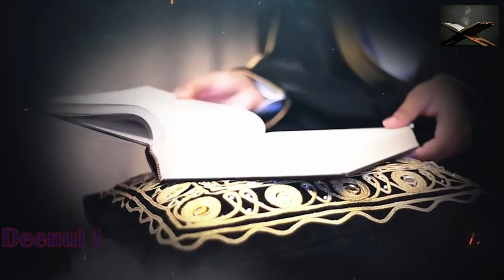Siwaak ┇ SunnahRevival ┇ by Sheikh Muiz Bukhary ┇ TDR Production ┇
Sunnah Of Siwaak ᴴᴰ ┇ SunnahRevival ┇ by Sheikh Muiz Bukhary ┇ TDR Production ┇